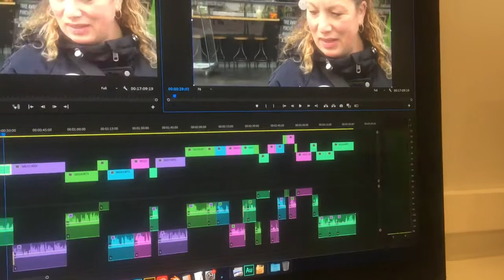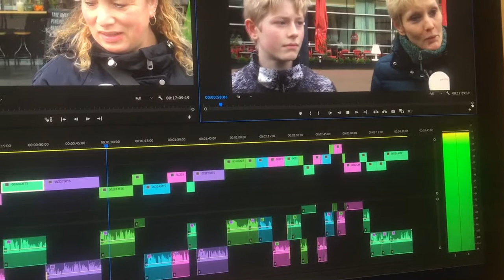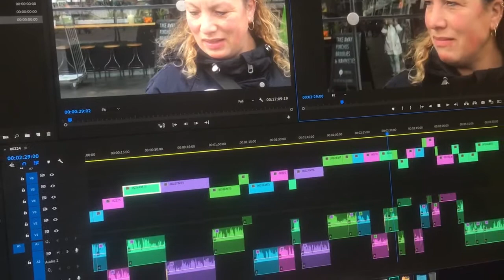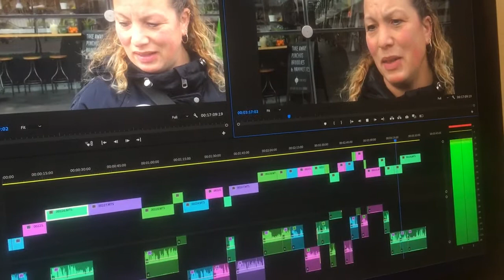Monteren bij Pameijer Media